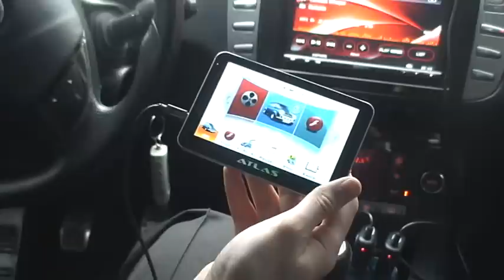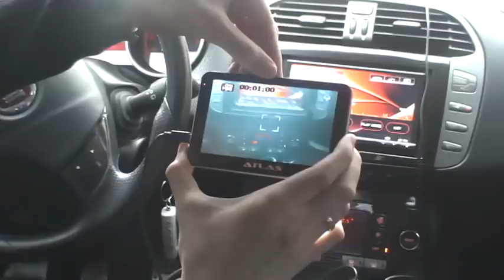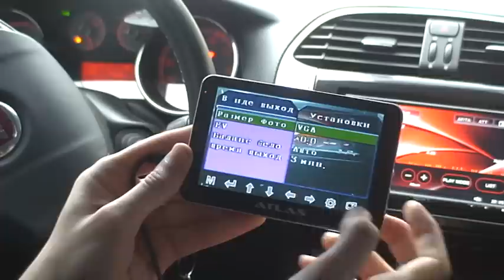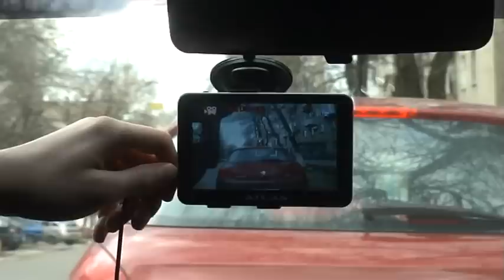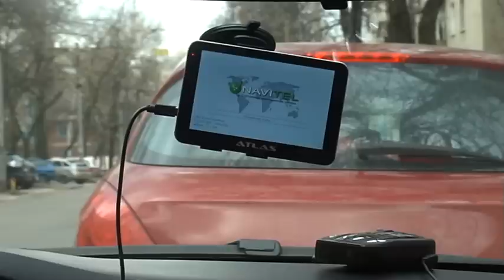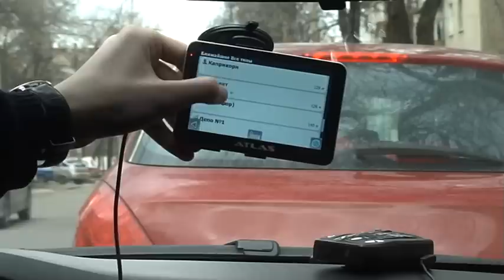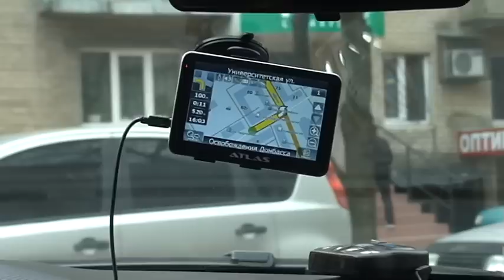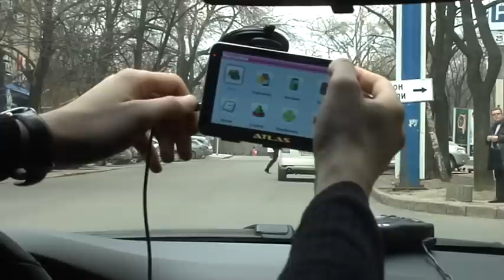видеообзор ATLAS DV5-50VR SirfV new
видеообзор GPS-навигатора ATLAS DV5/50VR (SirfV)